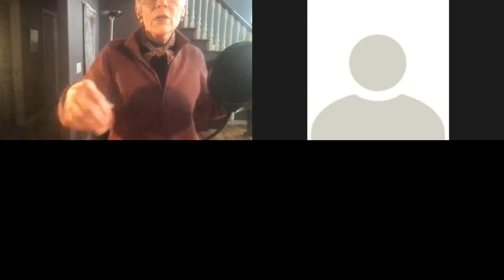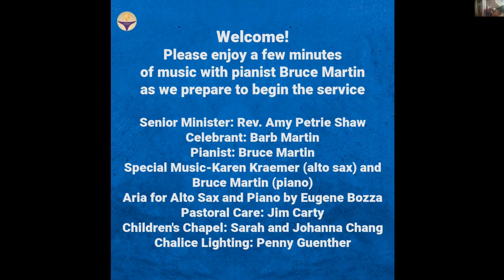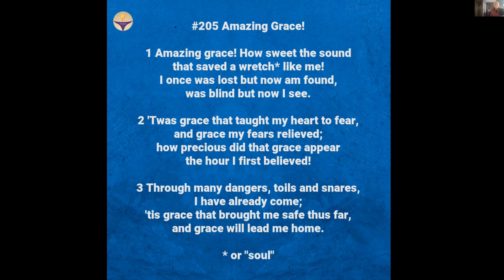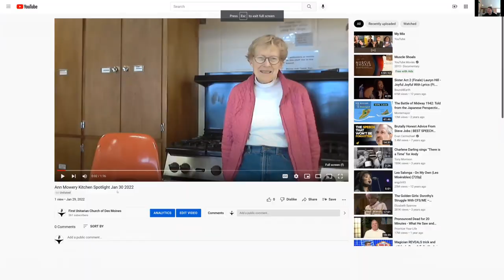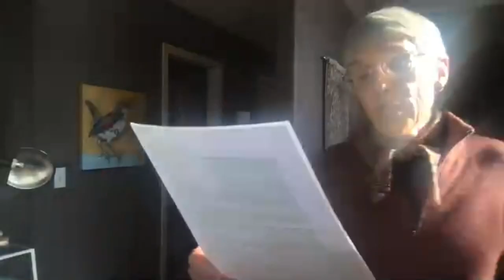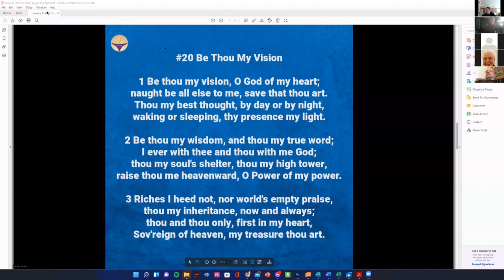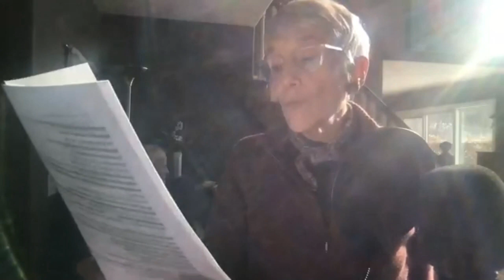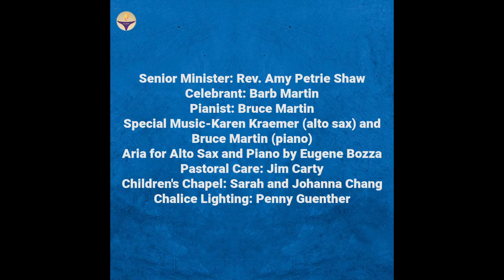Service Jan 30 2022 Legos to Logos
Unitarian Universalism doesn’t come with a holy book or creed. Today we’re going to talk about building religion and having it your way.